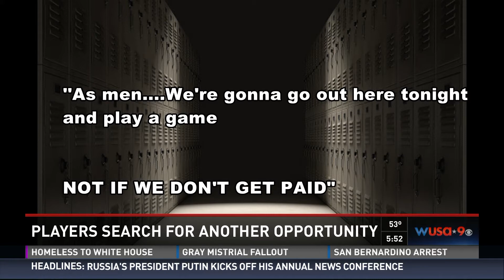FXFL, A Challenging Journey For Some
The Fall Developmental League or FXFL was billed as a place for players to showcase their skills for NFL Scouts.  Players did get an opportunity to play, but the challenges that came along with it might surprise you.